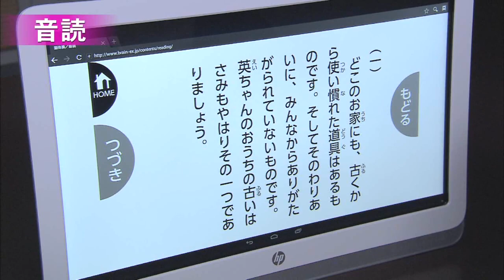いきいき脳体操テレビ＆ゲーム配信版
東北大学加齢医学研究所　川島隆太教授監修
高齢者施設向け『いきいき脳体操テレビ＆ゲーム』配信版

‹施設でのレクリエーションに、脳のトレーニングはいかがですか？›
東北大学加齢医学研究所の川島隆太教授の脳科学研究の成果と、仙台放送の脳のトレーニング番組「川島隆太教授のテレビいきいき脳体操」の知見から生まれた高齢者施設向けの配信ゲーム。
・らくらく操作！画面をタッチして脳のトレーニング！
・簡単な計算ゲームや記憶のゲームが充実！
・ゲームは科学的に脳の活性化が証明されています！